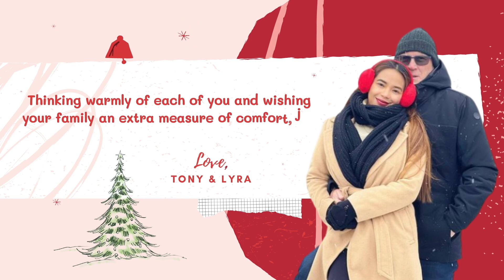ANG WEIRD NG MGA GUSTONG KAININ | NAG MUKBANG NALANG |vlogmasday25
HI GUYS HOPE NA ENJOY NIYO SALAMAT SA WALANG SAWANG SUPPORTA MAHAL KO ❤️ KAYO INGAT KAYO PALAGI 😘

Mahal gold online shop⤵️

Jia olivia page ⤵️

LYKA : SMILE LYRA